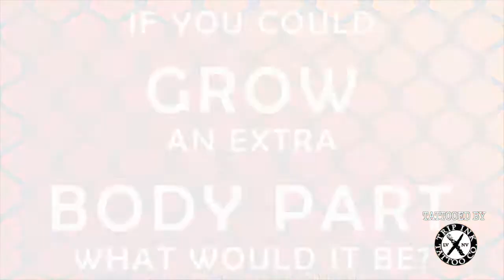Kilpop Quiz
Kilpop Quiz with Riki Rachtman, Chris Kael of Five Finger Death Punch, Jonny Hawkins from Nothing More and Pierce the Veil.